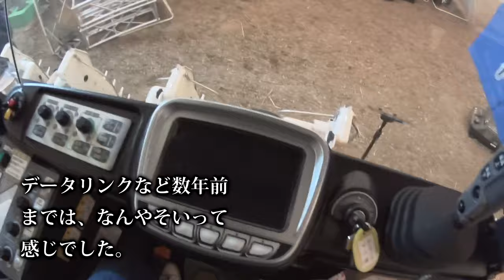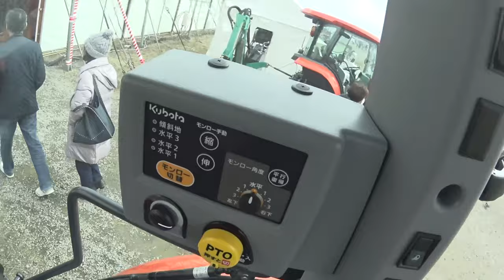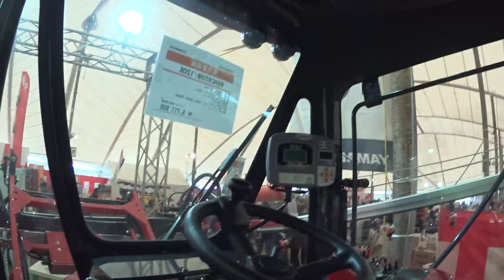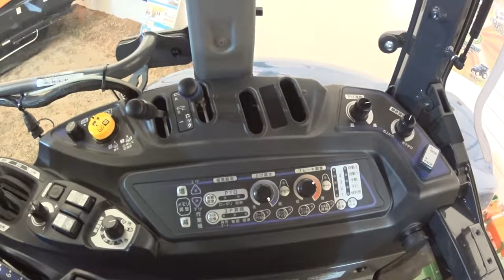【会社員実家農業手伝う】2021農機具展示会数年前のもので中古品やコンバインキャビン内を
関連動画
4隅の残耕を抑えるトラクター耕耘方法?美しい田んぼ or 畑を作る?